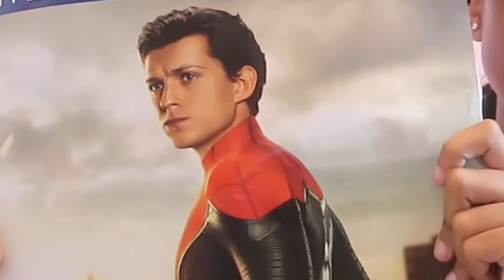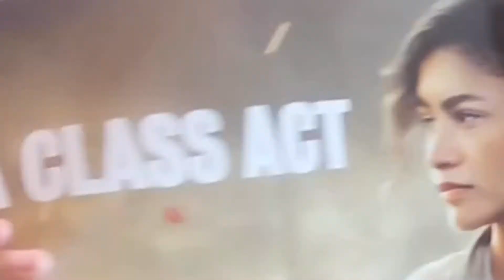spidermanfarfromhome SPIDER-MAN FAR FROM HOME MOVIE REVIEW! (NO SPOILERS!) | Inspiring Vanessa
Hey Inspirators!💕

From Vanessa 💕